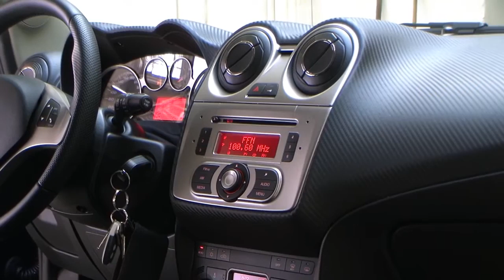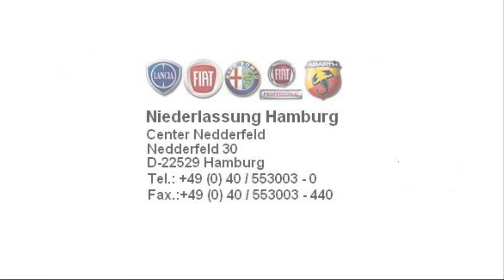Alfa Romeo MiTo Hamburg